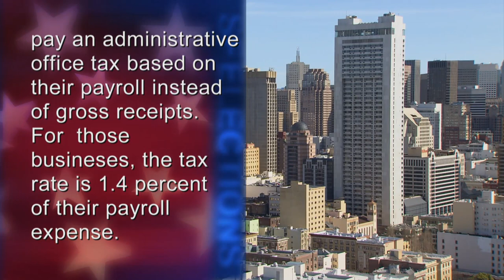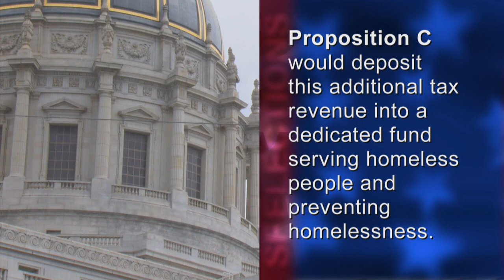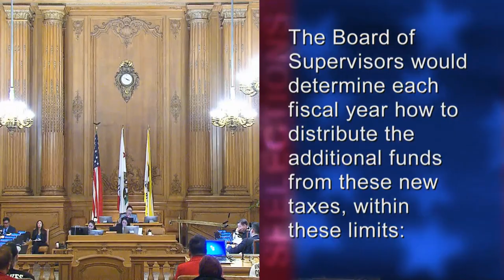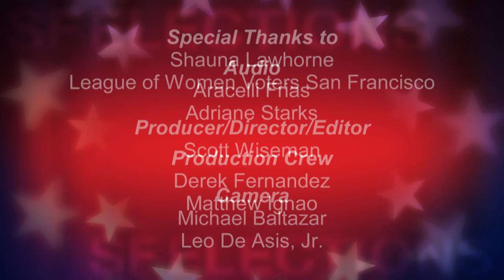Proposition C: Additional Business Taxes to Fund Homeless Services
SFGovTV in partnership with the League of Women Voters San Francisco present this information segment and spirited discussion featuring a proponent and opponent of Proposition C, led by Shauna Lawhorne from the League of Women Voters San Francisco.